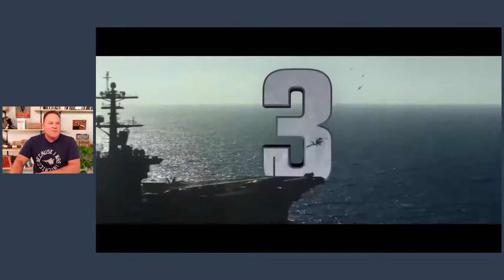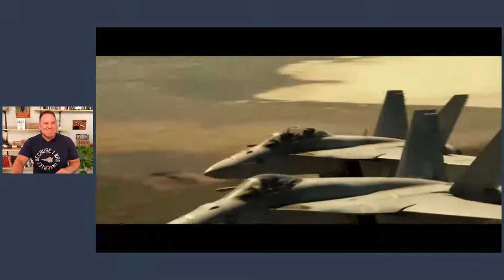Breaking Down the NEW Top Gun Movie (with Fighter Pilot Ed Rush)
It's TOP GUN week!

Let's kick it off with a discussion of what's in the new movie, what's real, and what's Hollywood.